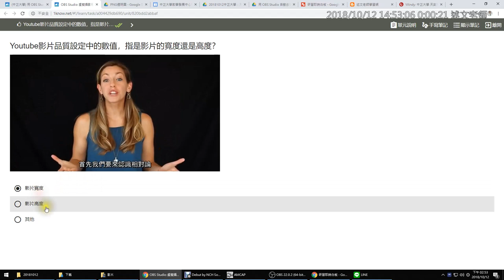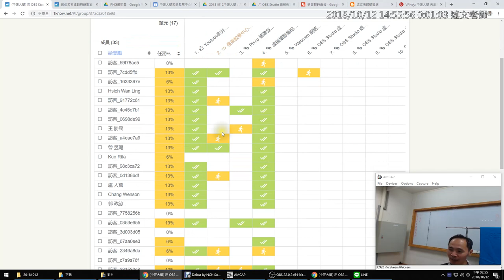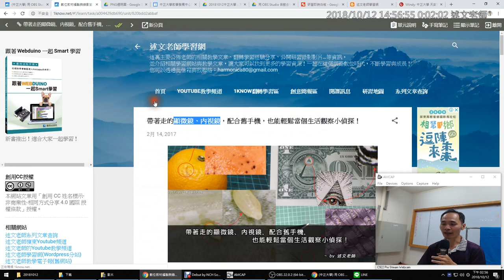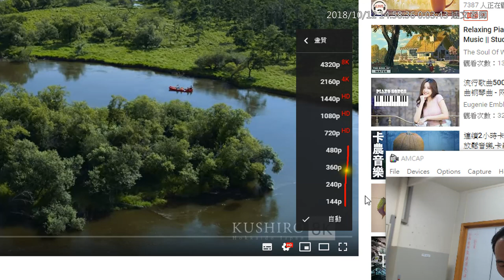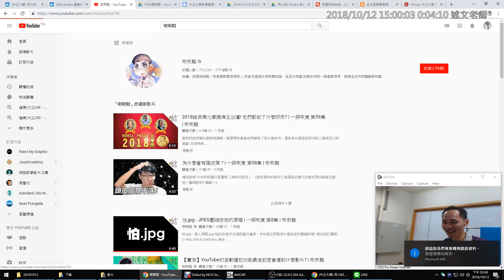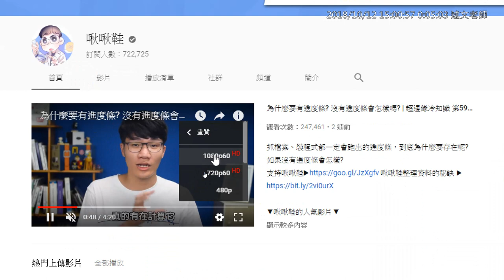08：Youtube影片品質測驗